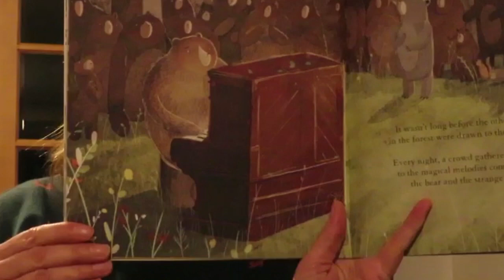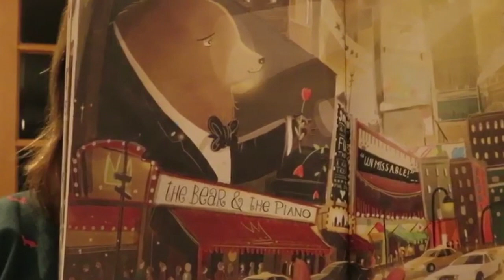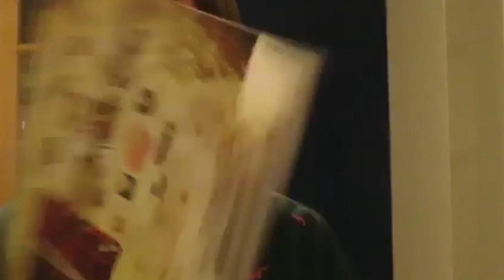Mrs Stone Reading 'The Bear & The Piano'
Mrs Stone reads one of our most popular books from this year!